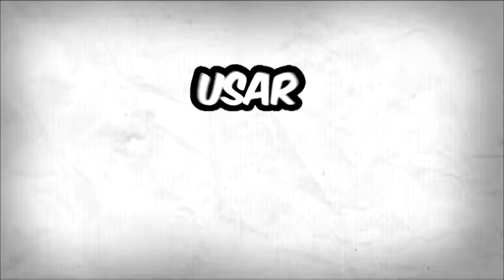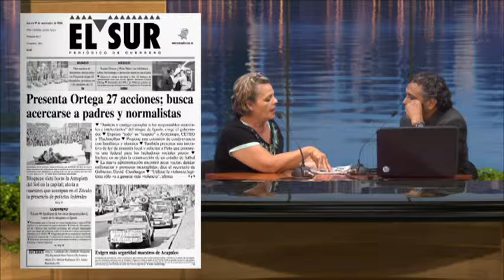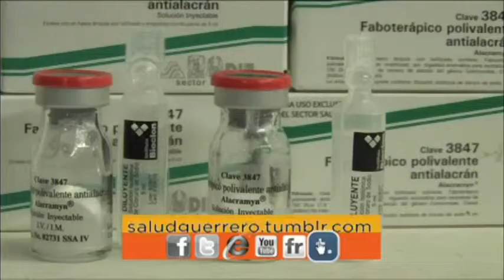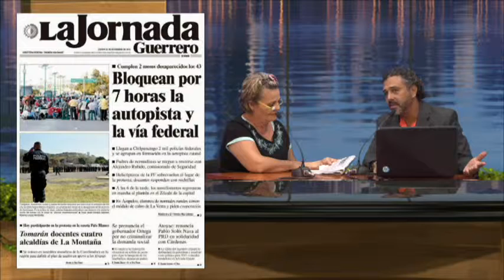Guerrero en Vivo emisión jueves 27 de noviembre del 2014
Análisis primeras planas-; comentarista invitada, Patricia Toscano; como quedan los partidos políticos después de la renuncia de Cárdenas al PRD; Acapulco, ningún aspirante "bueno" para la alcaldía; plan de gobierno de Ortega, sueños de un gobernante que no gobierna; real la posibilidad de que no haya elecciones en Guerrero...